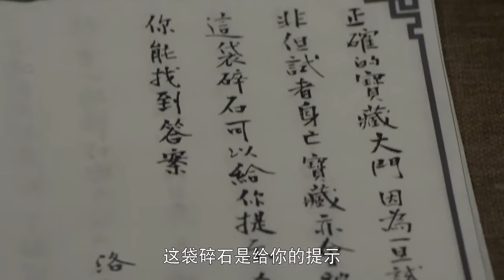Multi Sub【通天狄仁杰/DETECTIVE DEE】33 任嘉伦饰演少年狄仁杰，携手红颜知己阚清子屡破天下奇案（#任嘉伦 阚清子 焦俊艳 法医秦明）